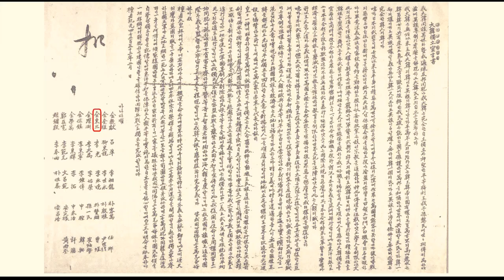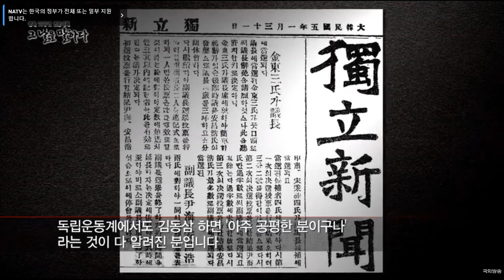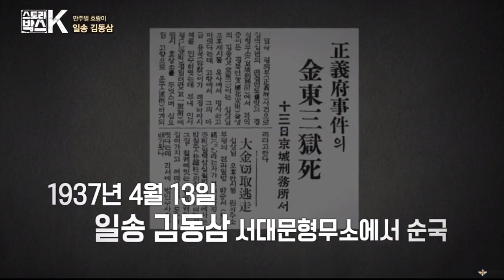민족의 혼 [김동삼] [민족정기 연구 31]제작: 현사안태식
신흥무관학교 설립에 동참
독립운동과
독립투사를 양성
독립운동계에서 호랑이처럼 무섭고 제일 공평했다